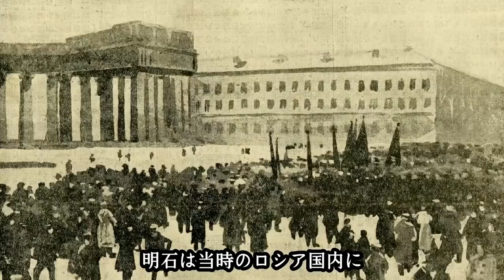【明石元二郎の生涯】日露戦争を勝利に導いた「日本軍20万人に匹敵する男」世界から恐れられた七人の日本人。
参考文献；明石元二郎―日露戦争を勝利に導いた「奇略の参謀」

作画　　　kagura